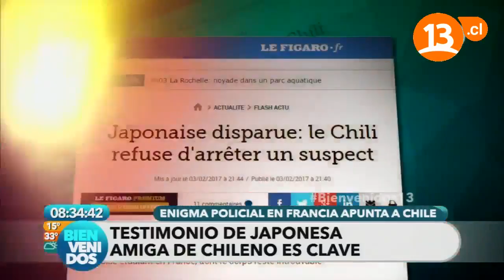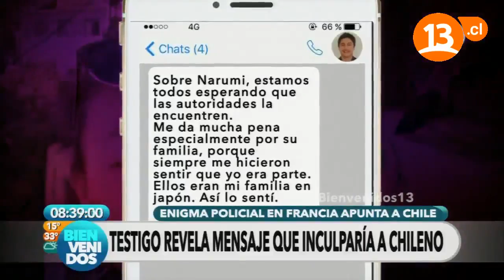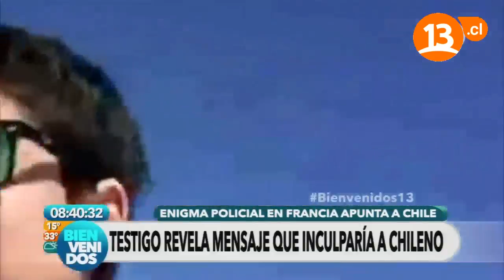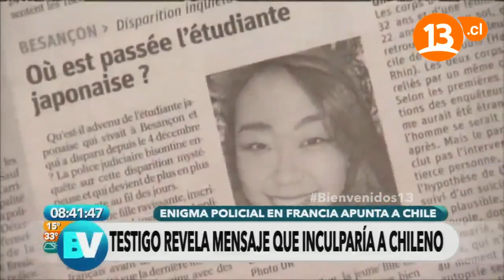Testimonio en caso de japonesa desaparecida | Bienvenidos